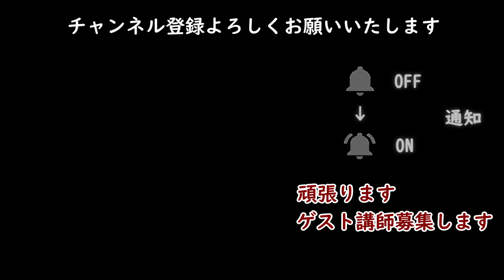【パドブレ・バリエーション/後編】ハウスダンス初心者向け ヒップホップダンス基本 ソウルダンス ムーンウォーク 【Pas De Bourree】House Dance Tutorial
side Walk
side slide
Moon walk
back  slide